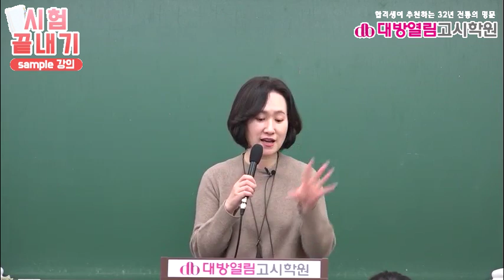식품위생직공무원 4